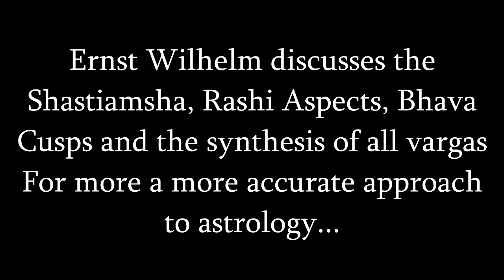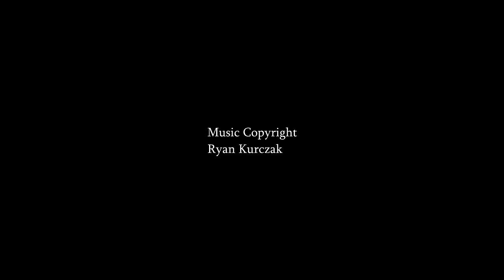The Shastiamsha (D60), Rashi Aspects, Cusps and Integrating All Varga Charts with Ernst Wilhelm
In this video Ernst Wilhelm discusses the 60th Divisional Astrology Chart (the Shastiamsha), proper usage of Rashi Aspects, Cusps and how to synthesize all Varga charts for more accurate astrology.

for ongoing Live Astrology Webinars.